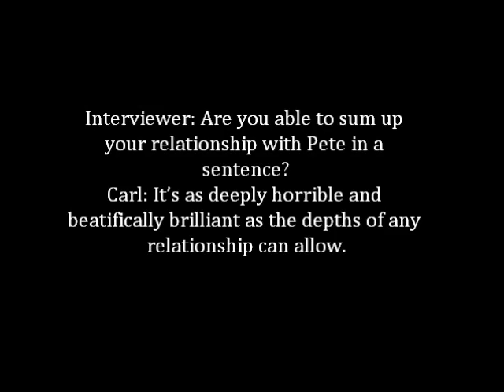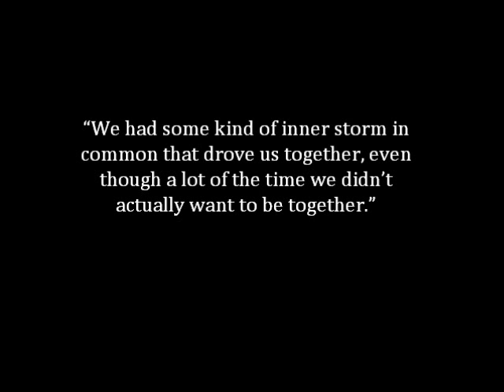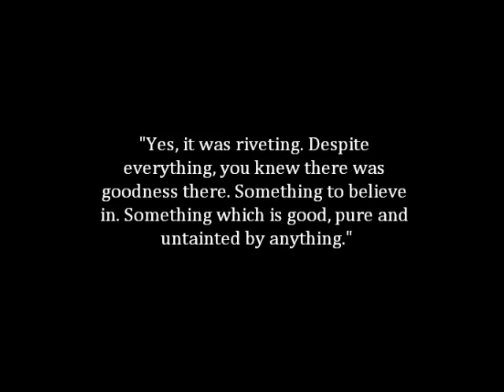Peter Doherty & Carl Barat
What became of the likely lads - The Libertines, Peter Doherty & Carl Barat - photos and quotes.